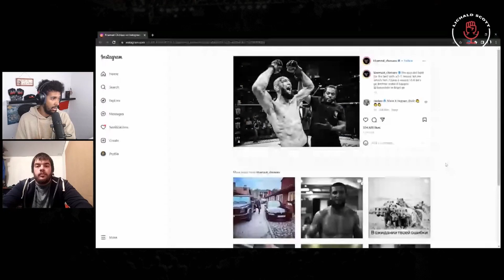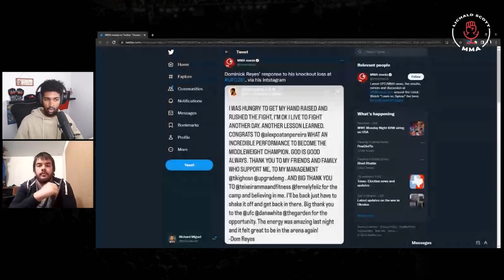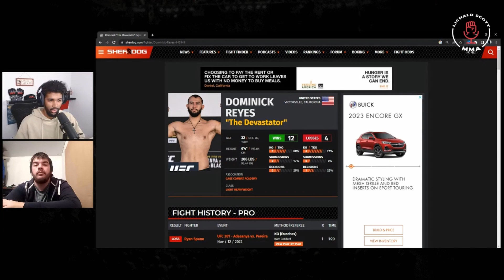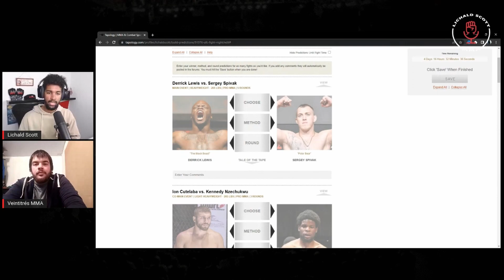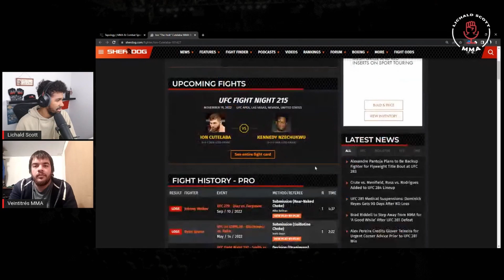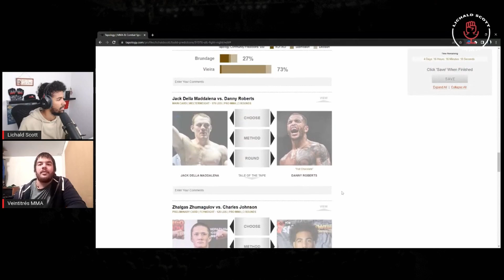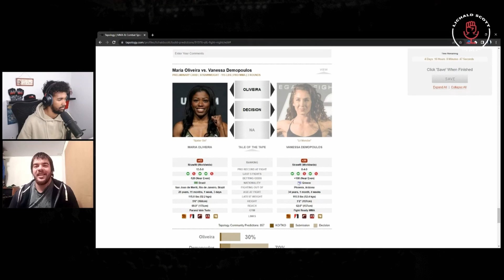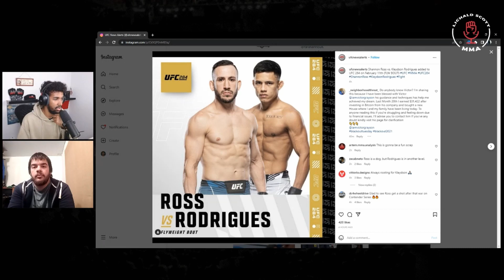Alex Pereira, la Pesadilla de Israel Adesanya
Alex Pereira, la Pesadilla de Israel Adesanya. El brasileño vuelve a vencer al nigeriano por nocaut en un escenario muy similar a la ultima vez, una pelea donde iba perdiendo. Sin embargo, Adesanya contará con una revancha inmediata, al menos eso dice Dana White.

En caso de que no se haga la revancha inmediata, uno que si quiere la pelea con Pereira es Khamzar Chimaev, quien ha hecho el reto publicamente llamando esta pelea "dinero facl".

Dustin Poirier fue uno de los peleadores destacados del evento UFC 281 luego de vencer a Michael Chandler por sumision en el tercer asalto en una pelea muy explosiva y no le molesta la idea de un combate contra Beneil Darius proximamente.

Dominick Reyes regresó, pero de la peor manera, el semipesado fue noquedo por tercera vez consecutiva y muchos pensaban que era el final, sin embargo Reyes publica en sus redes sociales que regresará.

Zhang Weili defendió su titulo de manera muy sencilla, al menos así se vio cuando finaliza por sumision a Carla Esparza en el segundo asalto para recuperar el cinturon peso paja de UFC y en mi opinion, creo que Weili es muy superior al resto de la division.

Derrick Lewis regresa esta semana y enfrentará a Serghei Spivak y en este podcast Veintitres y Lichald Scott comparten sus predicciones para el evento y tambien se anuncian los combates anunciados de UFC mas recientes,

Colaborador: @VeintitresMMA
🎙 Escucha el podcast
👔 Visita la tienda oficial Lichald Scott MMA
Temas:
0:00 - Lichald Scott MMA Podcast Intro
0:58 - Alex Pereira Noquea a Israel Adesanya
9:11 - Adesanya Tendría Revancha Inmediata con Pereira
13:34 - Chimaev Quiere Enfrentar a Pereira
21:34 - Poirier Interesado en Pelear con Dariush
26:57 - Dominick Reyes Regresará
36:45 - Zhang Weili Muy Superior al Resto
42:56 - UFC Fight Night Lewis vs Spivak Predicción
1:13:34 - Combates Anunciados por UFC
1:16:59 - Suscribete para más Contenido